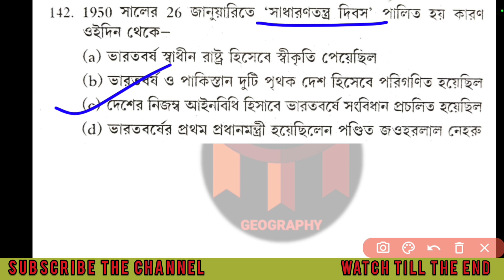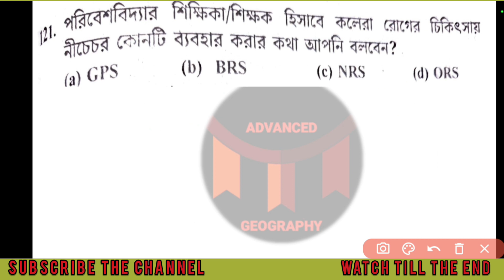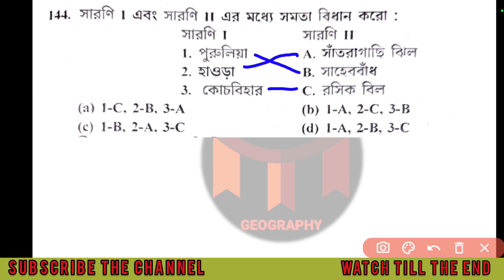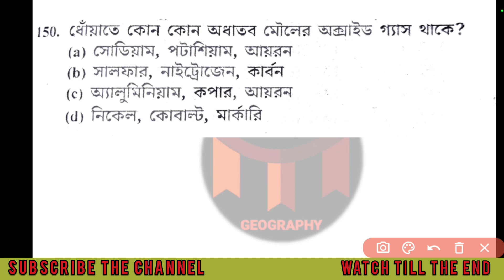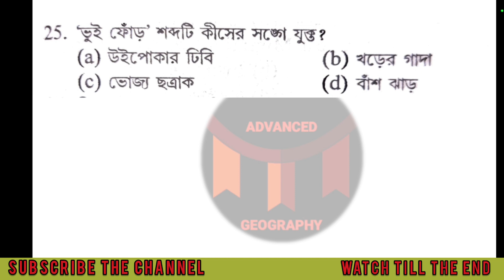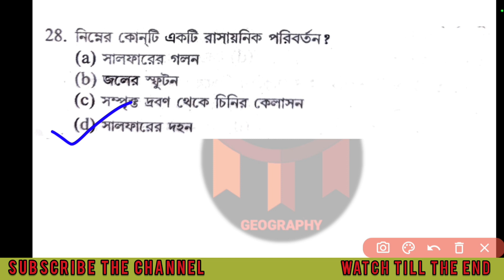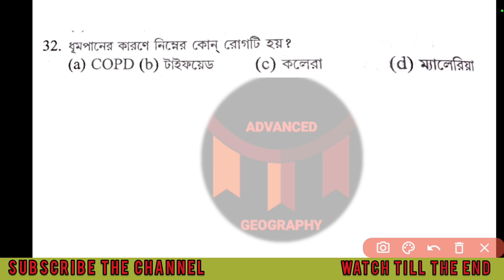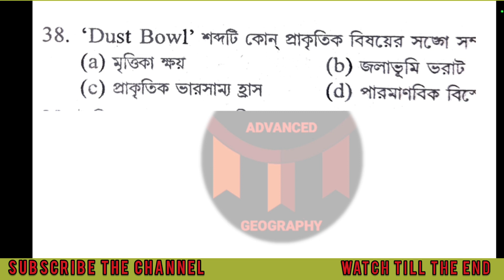🔴WB Primary TET Previous Year Questions Solved || 2013,2015,2021 প্রাইমারিটেট || প্রাইমারিটেট 2022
Primary TET EVS || পঞ্চম শ্রেণির পরিবেশ বিজ্ঞান || পরিবেশ বিজ্ঞানের সমস্ত প্রশ্ন || TET Suggestions

🔴 🔴" তৃতীয় শ্রেণীর পরিবেশ বিজ্ঞান" -- সম্পূর্ণ  বইয়ের  বাছাই করা প্রশ্ন উত্তর (PDF) = AVAILABLE

🔴 🔴" চতুর্থ শ্রেণীর পরিবেশ বিজ্ঞান" -- সম্পূর্ণ  বইয়ের  বাছাই করা প্রশ্ন উত্তর (PDF) = AVAILABLE

🔴 🔴" পঞ্চম শ্রেণীর পরিবেশ বিজ্ঞান" -- সম্পূর্ণ  বইয়ের  বাছাই করা প্রশ্ন উত্তর (PDF) = AVAILABLE

# বিস্তারিত জানতে যোগাযোগ করুন - 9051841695